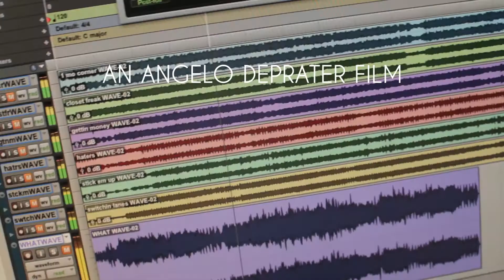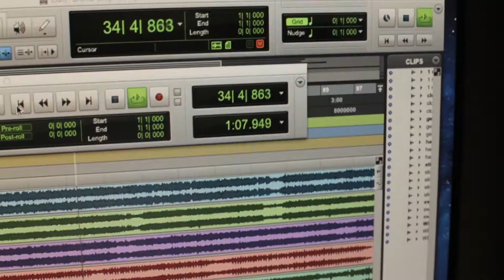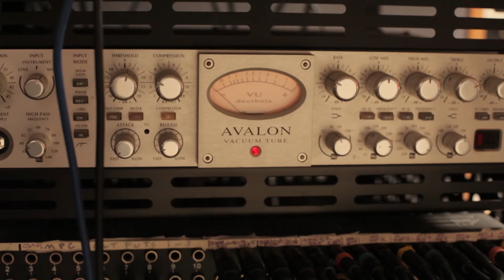KOJACK|OPIUM|AMUZITION - PUT IT ON ME